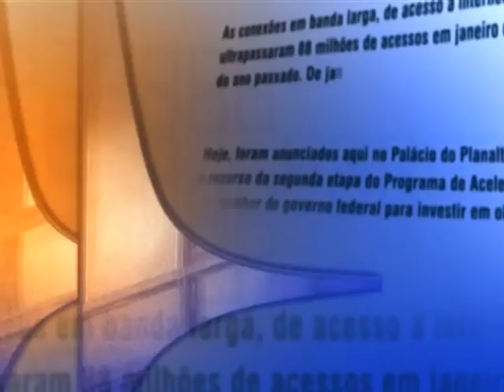Direto do Planalto - 10 de julho